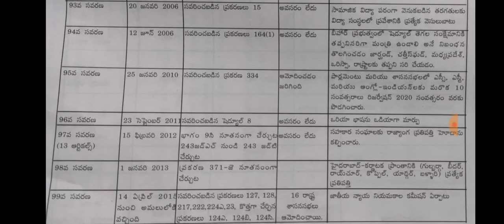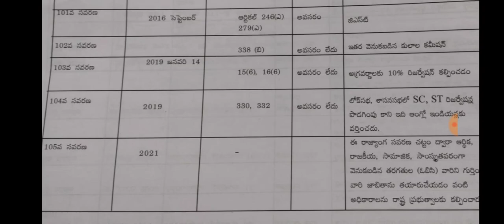ముఖ్యమైన రాజ్యాంగ సవరణలు తప్పకుండ 1మార్క్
ఇండియన్ పాలిటి లో ముఖ్యమైన రాజ్యాంగ సవరణలు ఏ పోటీ పరీక్షలోనైనా తప్పకుండ 1మార్క్ పోలీస్ జాబ్స్ మరియు గ్రూప్ 2, 3, 4